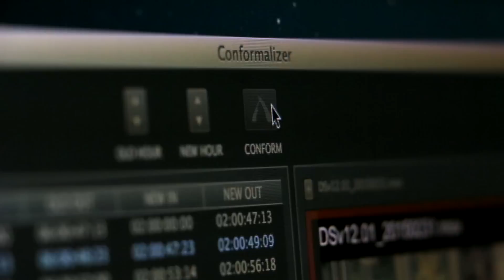Conformalizer 4 teaser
A taste of what's coming in Conformalizer 4